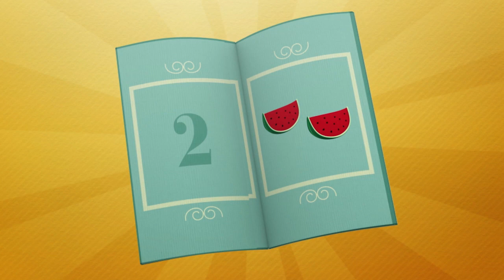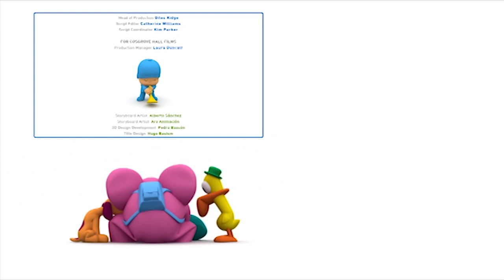POCOYO MAGYARUL – 🌷NEMZETKÖZI NŐNAP🌷 | [64 perc] Teljes Epizódok | Rajzfilm gyere-keknek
00:00:09 💃 Elly balettórája 💃
00:06:14 Pocoyo rövid videó
00:06:46 🍰 Pocoyo kis barátja 🍰
00:12:48 Pocoyo rövid videó
00:13:15 🎧 Táncverseny 🎧
00:19:19 Pocoyo rövid videó
00:19:58 ⛸ Elly a jégen ⛸
00:25:58 Pocoyo rövid videó
00:26:27 💻 Elly számítógépe 💻
00:33:04 🔴 Loula, hozd vissza! 🔴
00:39:09 💤 Elly nagy hajszája 💤
00:45:14 🍪 Elly teadélutánja 🍪
00:51:18 👣 Menj innen, Loula! 👣
00:57:25 🎁 Elly ajándéka 🎁

EPIZÓDOK
💃 Elly balettórája 💃
Elly elhatározta, hogy balerina lesz, a barátai pedig a háttértáncosai. Szorgalmasan tanítani is kezdi őket, ám nem haladnak túl jól a tanítványok, amitől Elly égtelen haragra gerjed.

🍰 Pocoyo kis barátja 🍰
Pocoyo új barátra lel egy kis hernyó személyében.

🎧 Táncverseny 🎧
Pocoyo és Pato egy discoban találják magukat, ahol Elly a DJ. Pato nagyon érzi a zenét, ami Ellynek nagyon tetszik.

⛸ Elly a jégen ⛸
Pocoyo és Pato korcsolyáznak. Elly kitűnő táncos, aki a jégen is szeretné kipróbálni magát, de ami-kor jégre lép, elesik.

💻 Elly számítógépe 💻
Elly a számítógépén játszik, ami képernyőből, egérből és billentyűzetből áll. Közben Pocoyo arra vár, hogy együtt labdázhassanak.

🔴 Loula, hozd vissza! 🔴
Pocoyo és Loula a tengerparta indulnak, de folyton elveszítik a labdájukat.

💤 Elly nagy hajszája 💤
Elly elszenderedik és álmában izgalmas kalandokba keveredik.

🍪 Elly teadélutánja 🍪
Elly mindenkit meghív a tea partijába, de igazán senki sem szeretne elmenni, mert Elly túl főnökösködő ezeken az alkalmakon.

👣 Menj innen, Loula! 👣
Bújócskázzunk! Pocoyo a hunyó, és Loulának köszönhetően nagyon jó benne. Amikor Loula min-denkit megtalál Pocoyo előtt, a kis főhős féltékeny lesz.

🎁 Elly ajándéka 🎁
Pocoyo elhatározza, hogy nagyon különleges ajándékkal készül Elly születésnapjára. Találjátok ki, mivel!

Pocoyo, a gyermekek nagy kedvence, egy mindenre kíváncsi kisfiú. Elválaszthatatlan barátai: Elly, az elefántlány, Pato a kacsafiú, Loula a kiskutya és még sokan mások. Pocoyo világában a legkisebbek játékos formában ismerkedhetnek meg az őket körülvevő mindennapi dolgok-kal, színekkel, számokkal. A sodró lendületű, szórakoztató sorozat nézői olyan alapértékekkel találkoznak, mint a tolerancia, tisztelet, szeretet, hűség és barátság.